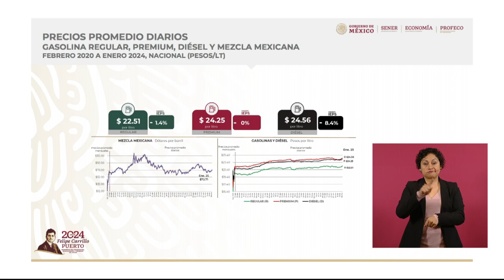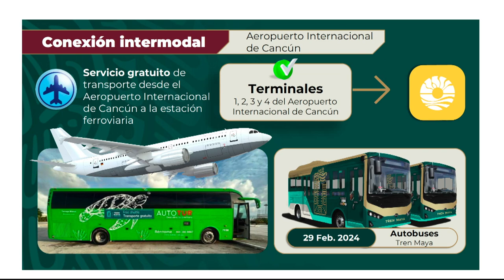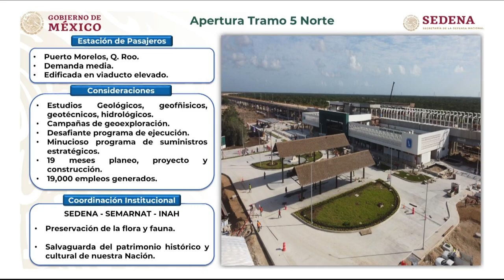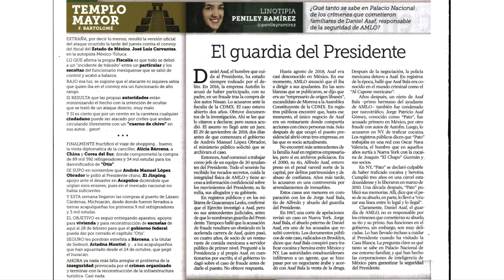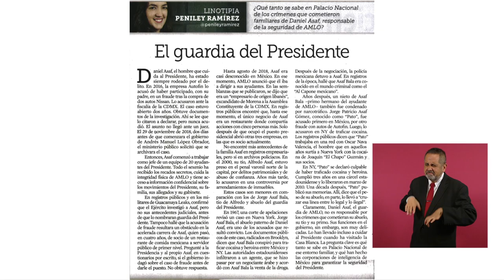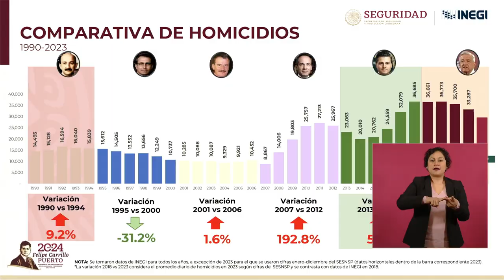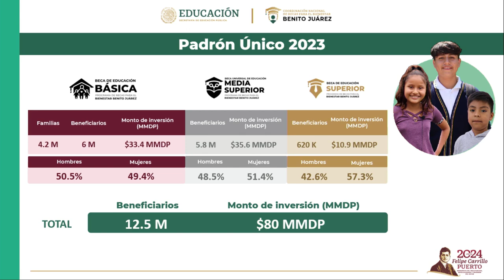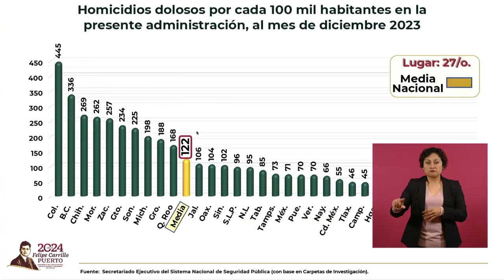MAÑANERA AMLO | 29 DE ENERO DE 2024